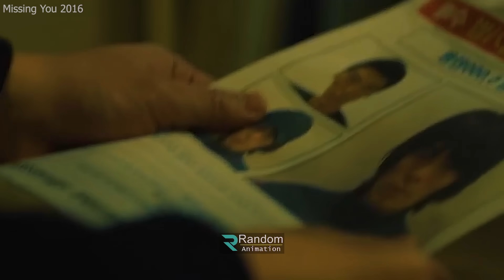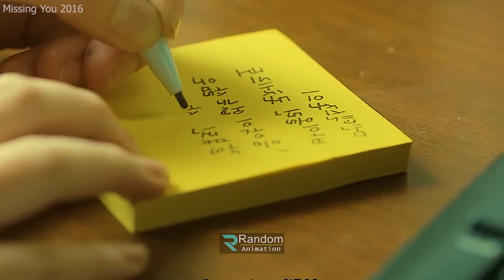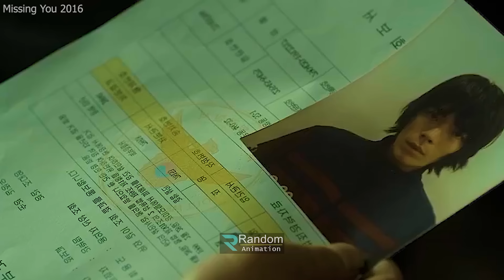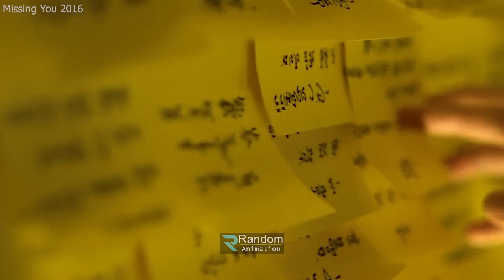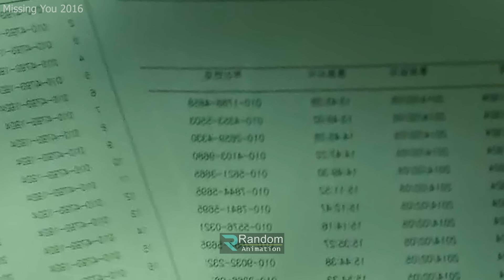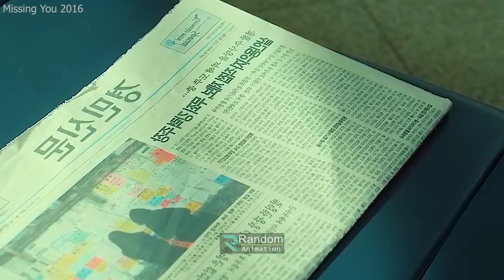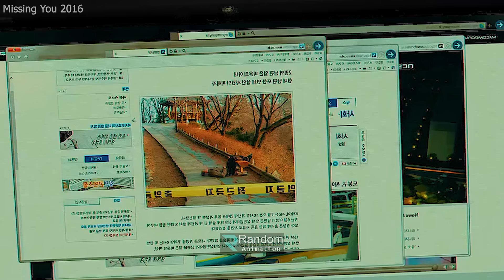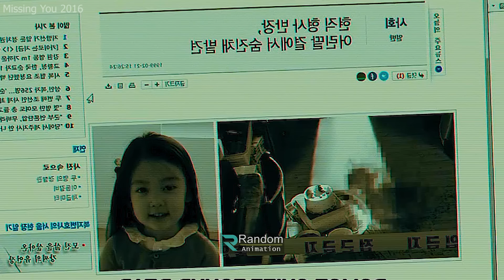সাইকো বনাম সাইকো Movie explanation In Bangla | Random Video Channel